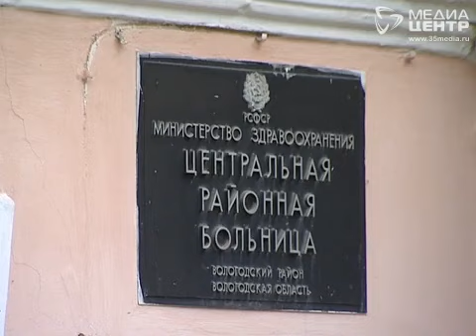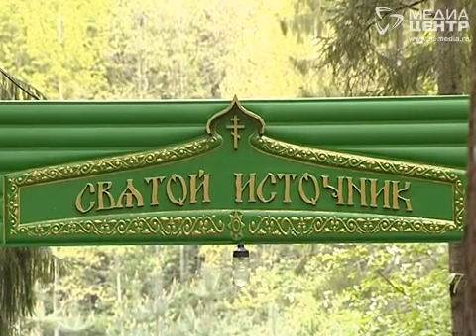Парламентский день ЗСО в Вологодском районе